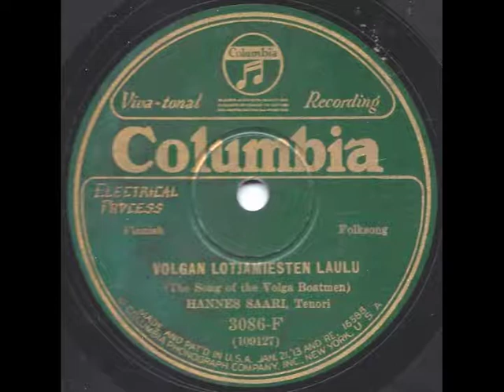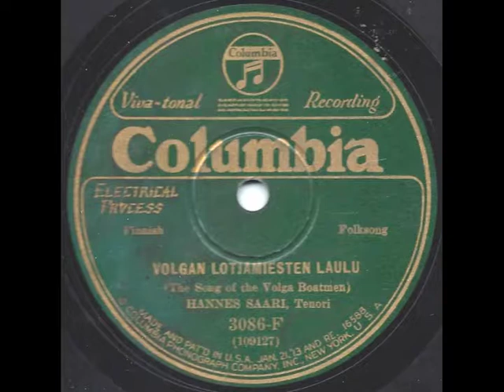Volgan Lotjamiesten Laulu - Hannes Saari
Volgan Lotjamiesten Laulu (The Song of the Volga Boatmen) performed by Hannes Saari.  Issued in the 1920s on Columbia 3086-F.  Finnish tenor solo.